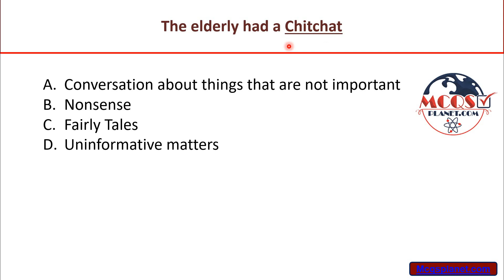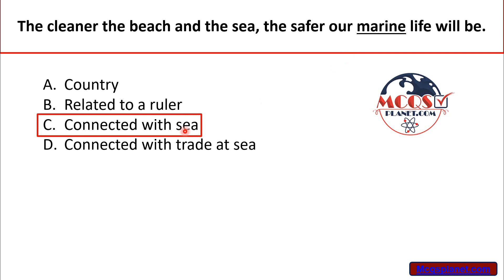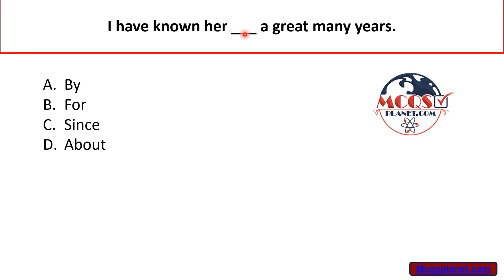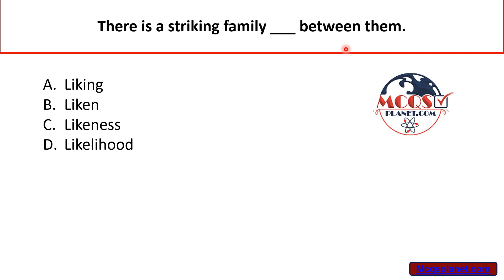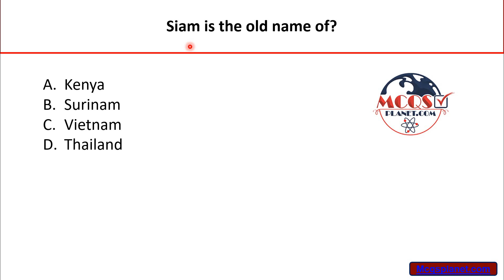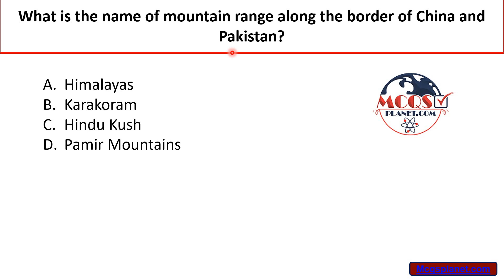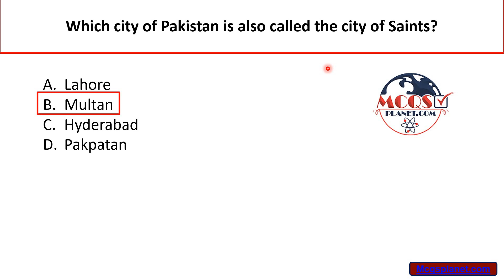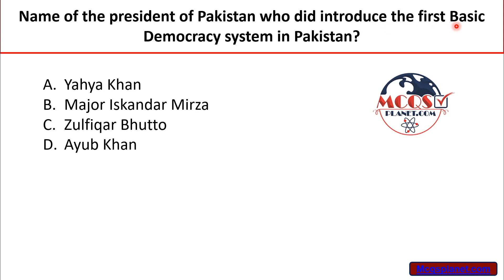IBA STS Graduation Category 05 to 15 Paper Solved MCQs held on 18/01/2023 | STS Past Papers